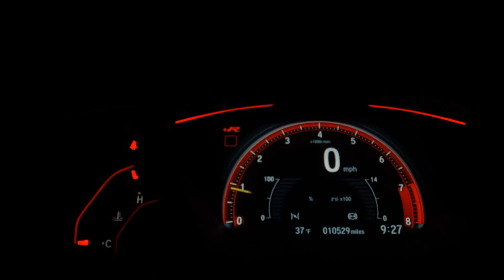PORSCHE 911 - 2021 - São Paulo/SP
PPF FULL
CARRO MUITO BEM CONFIGURADO

Dados do Veículo
Veículo: PORSCHE / 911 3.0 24V H6 CARRERA PDK
Ano: 2021/2021
Combustível: GASOLINA
Portas: 2 PORTAS
Câmbio: Automático
Cor: PRETA
KM: 8.500

✅ Alarme
✅ Ar Condicionado
✅ Ar Quente
✅ CD Player
✅ Desembaçador Traseiro
✅ Direção Hidráulica
✅ Disqueteira
✅ DVD Player
✅ Farol Xenônio
✅ Freio ABS
✅ GPS
✅ Rádio e MP3
✅ Retrovisor Fotocrômico
✅ Retrovisores Elétricos
✅ Teto Solar
✅ Travas Elétricas
✅ Vidros Elétricos
✅ Volante com Regulagem de Altura
✅ Limpador Traseiro
✅ Air Bag Lateral
✅ Kit Multimídia
✅ Trio Elétrico
✅ Piloto Automático
✅ Farol de Neblina
✅ Entrada USB
✅ Aerofólio
✅ Bluetooth
✅ Porta Copos
✅ Trava Elétrica Central
✅ Bancos Elétricos
✅ Direção Elétrica
✅ Câmbio no Volante (Borboleta)
✅ Ar Digital
✅ Abertura Porta Malas por Controle Remoto
✅ Apple CarPlay
✅ Som Original